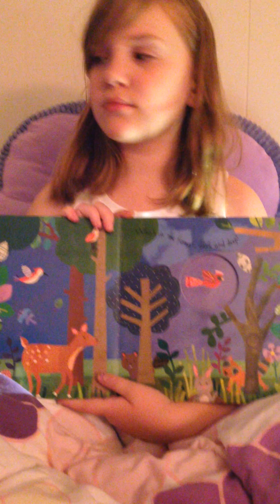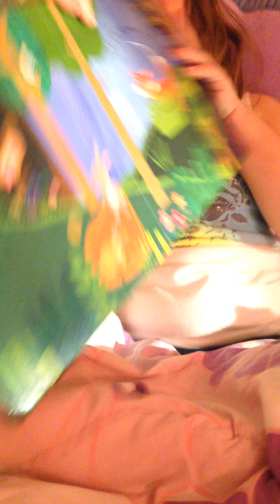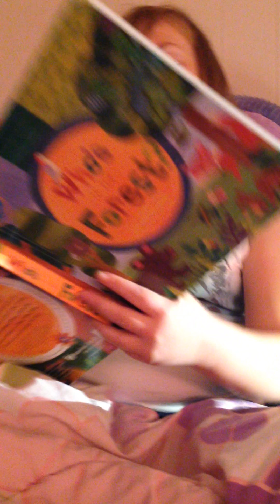Barefoot Books - "Who's in the Forest"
In this colorful peek-a-boo book, small children are invited to peek through the holes on every other page to answer the repeating refrain, "Who's in the forest, dark and deep?" The playful, energetic, rhyming text introduces all sorts of creatures that make their home in the forest.

Pamela DeCicco
Barefoot Books Community Bookseller